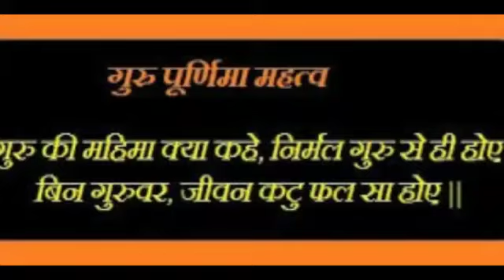Latest Teachers day Whatsapp Video 27 July 2018 Happy Teachers Day SV Media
guru poornima video
guru purnima
guru poornima whatsapp video 2018
guru poornima 27 july 2018 video
guru poornima wishes
guru poornima greetings video
guru poornima greeting card
how to make greeting card for guru purnima
guru poornima mahotsav video
kargil vijay diwas video
greatest chandragrahan video
wishing card for guru purnima
guru purnima wishes card
how to make guru purnmia wish card
guroo purnima
guru purneema video
teacher purnima video
chandra grahan
surya grahan
latest whatsapp video
latest guru poonam video
new guru pooornima video for whatsapp status
new whatsapp status 2018
गुरु पूर्णिमा वीडियो
गुरु पूर्णिमा व्हाट्सप्प वीडियो
लेटेस्ट गुरु पूर्णिमा स्टेटस वीडियो
गुरु पूर्णिमा
गुरु पूर्णिमा ३० सेकण्ड्स वीडियो

अपने दोस्तों के साथ शेयर कीजिये इस विडियो को
और विडियो अच्छी  लगे तो ऐसे  और मजेदार  विडियो के लिए